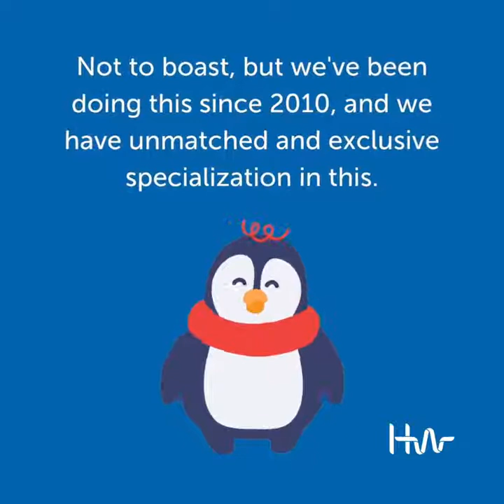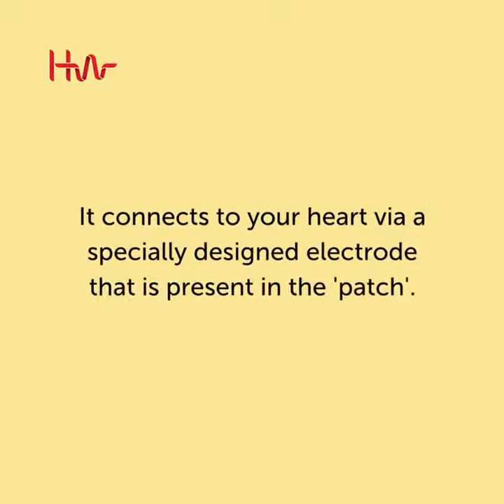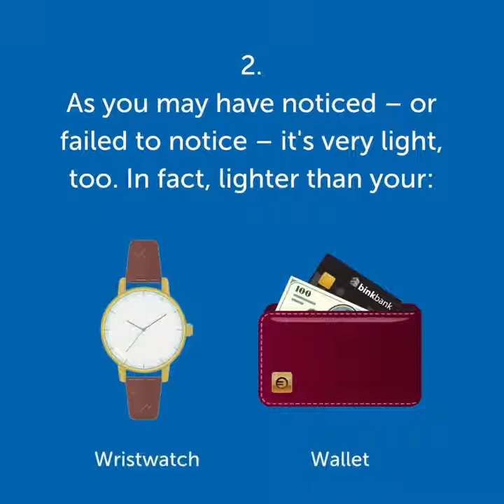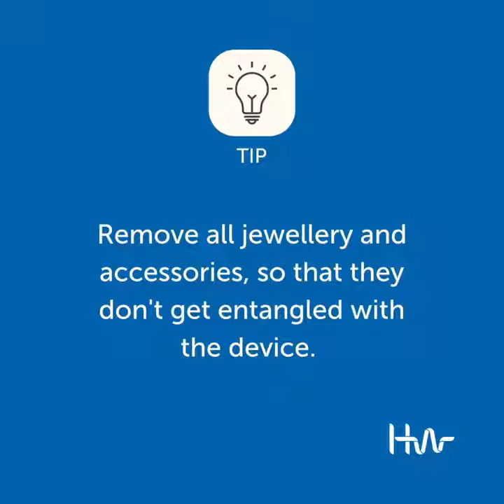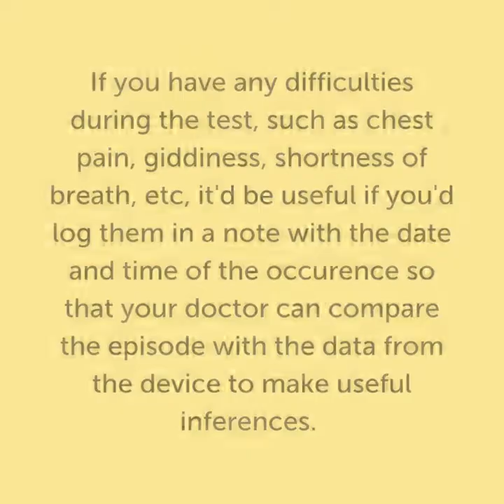Must watch: What to do and not do while undergoing a holter test with Healthwatch myPatch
Undergoing a holter test for the first time? Fear not!

Healthwatch myPatch is the most patient-friendly, safe, non-invasive and convenient device you can think of! Wearing it, you can go about your daily life virtually as normal, and soon you may even forget that you're wearing it!

Just watch this video for some basic do's and don'ts in the best interests of a smooth test and the ideal experience for you.